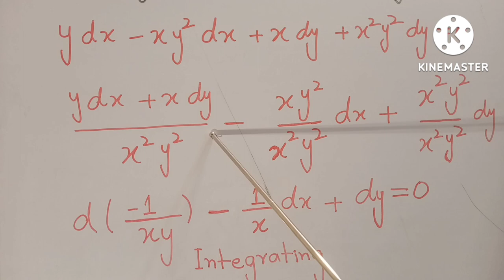Mathematical Methods by SM Yusuf Exercise9.5 Q11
MathematicalMethods by SM Yusuf Exercise9.5 Q11
MathematicalMethodsby SM Yusuf Exercise9.5 Q11
MathematicalMethodsbySM Yusuf Exercise9.5 Q11
MathematicalMethodsbySMYusuf Exercise9.5 Q11
MathematicalMethodsbySMYusufExercise9.5 Q11
exercise 9.5 mathematical methods
ex 9.5 mathematical methods
Ch# 9 |Non Exact Differential Equation Ex 9.5 Q11to 18| Mathematical Method by S M Yusuf
Non Exact Differential Equation Ex 9.5
Q1,Q2| Mathematical Method by S M Yusuf
Q3,4,5,6| Mathematical Method by S M Yusuf
Q7,8,9,10| Mathematical Method by S M Yusuf
Linear Differential Equation Exercise9.6 Q5
to Q4
mathematical Method by SM Yusuf exercise#9.5
question#1 to 10 Equation reducable to exact
nonexact
non exact differential equations
engineering mathematics
non exact differential equation method
non exact equation
non exact ode
non exact differential equation problems
non exact differential equation solution
non exact differential equation method 1
non exact differential
nonexact differential equations important
questions
engineering mathematics in urdu
engineering mathematics methods 2
non exact differential equation m2
nonexact differential equations
integrating factor differential equations
integrating factor method
integratingfactor
integrating factor by inspection method
integrating factors found by inspection
integrating factor method for solving
differential equations
integrating factor differential equations in
hindi
integrating factor rules
integrating factor ode
integrating factor in hindi
mth401 short lectures finalterm
mth401 midterm solved mcqs papers by
moaaz
mth401 midterm mcqs
mth401 midterm paper
mth401 mid preparation
mth401 midterm 2023
mth401 midterm solved papers by waqar
mth401 midterm subjective
mth401 midterm lectures
mth401 midterm grand quiz
mth401 final term
mth401 final term past paper
mth401 final term solved papers by moaaz
mth401 final term subjective
mth401 final term preparation
equations reduciable to exact equations
integrating factor method
integrating factor
differential equations
hindi
integrating factor rules
integrating factor ode
nonexact diffetential equations
engineering mathematics
non exact differential equations important
questions
engineering mathematics in telugu
non exact differential equations telugu
non exact differential equations isaiah
nonexact
engineering mathematics
non exact differential equation method 1 in
telugu
non exact equation
non exact
non exact ode
non exact differential
Ex9.5q11 mathematical methods by sm yusuf
Mathematicalmethod by sm yusuf ex9.5 q11
Mathematical method by sm yusuf exercise9.5q11
Mathematicalmethods by sm yusuf exercise9.5q11
Q11ex9.5 mathematical methods by sm yusuf
Q11exercise9.5 mathematicalmethod by sm yusuf
Q11ex9.5 method sm yusuf
Ex9.5q11 methods by sm yusuf
Exercise9.5q11 methods by sm yusuf
Sm yusuf methods ex9.5q11
Sm yusuf methods q11ex9.5